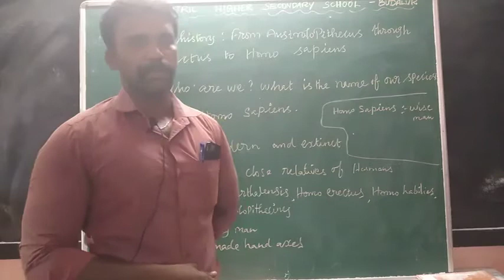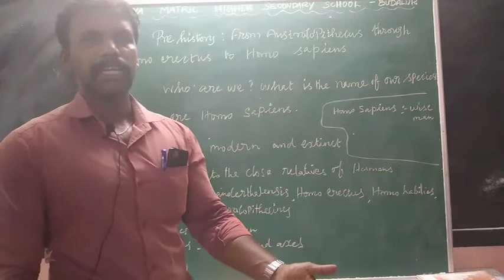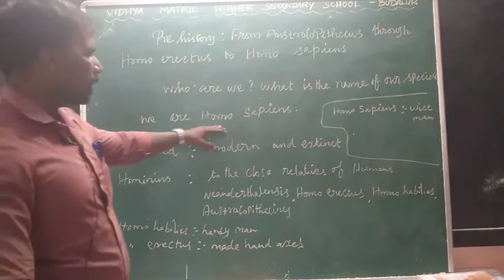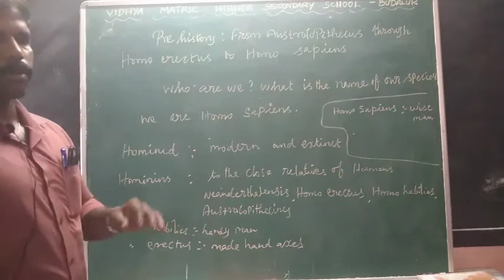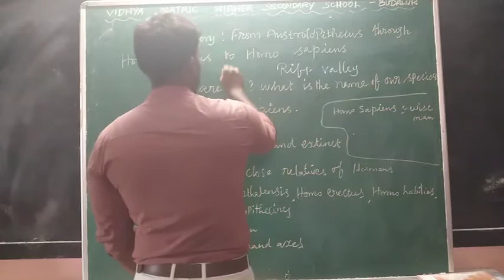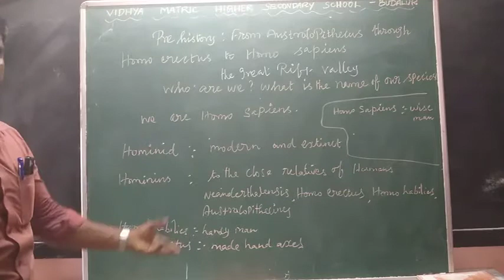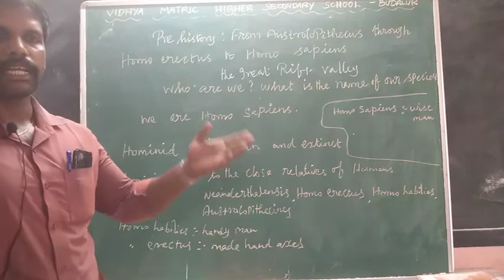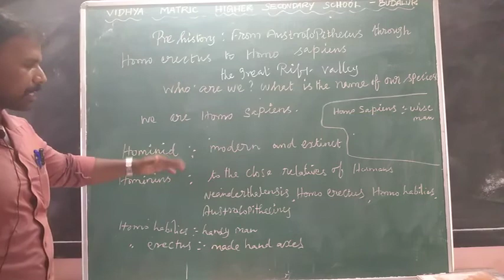6Th Social Pre History